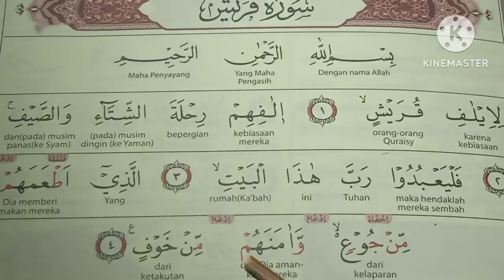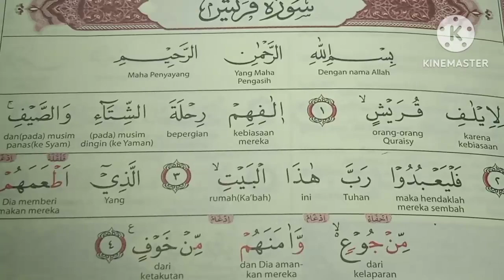Cara Mudah Lancar Ngaji PEMULA QS.106:Quroisy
Banyak yang sudah hafal beberapa surat pendek termasuk surat Quraisy dengan menggunakan patokan huruf Indonesia bukan dengan teks ayat Alqur'an nya secara langsung, tentu ini sudah sangat bagus sekali akan tetapi ada banyak huruf Hijaiyah yang tidak ada padanan huruf abjad Indonesia sehingga perlu diperbaiki, contoh: huruf Hijaiyah Dza, 'A, Tsa dan lainnya. semoga video sederhana ini bisa membantu memperbaiki bacaan Al-Qur'an dengan cara yang mudah. Allohummarhamnaa Bil Qur'an aamiiin 🤲.